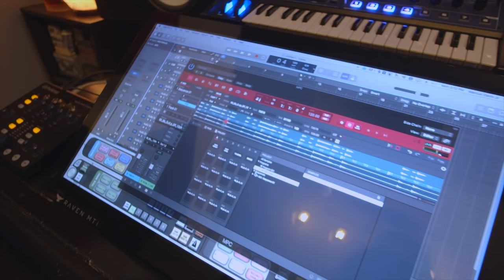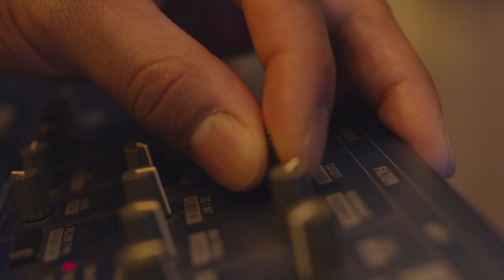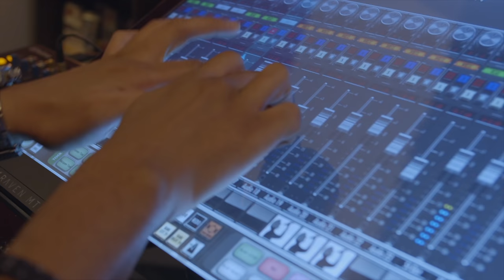Artist Profile: Marcus Davis